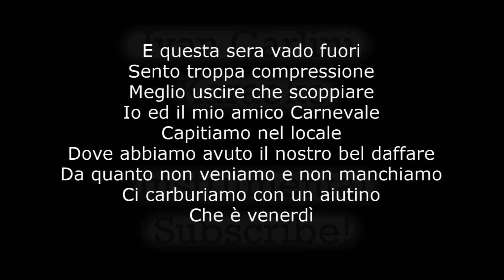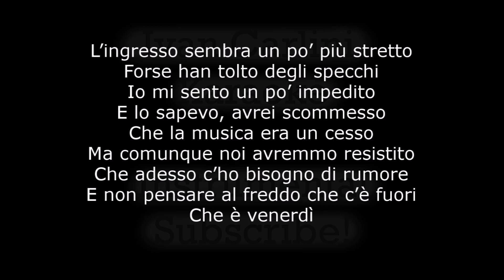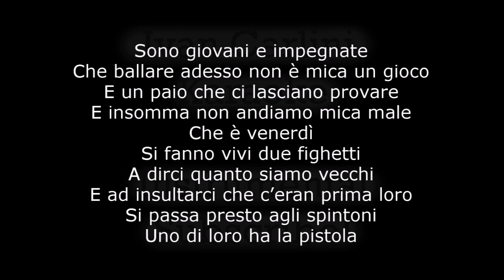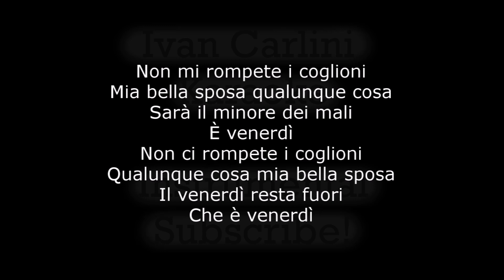E' Venerdì, Non Mi Rompete I Cogl***i - Ligabue (Karaoke) - Instrumental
E' Venerdì, Non Mi Rompete I Cogl***i - Ligabue (Karaoke) - Instrumental By Ivan Carlini
Batteria Basso Piano Chitarra Fiati Xilofono